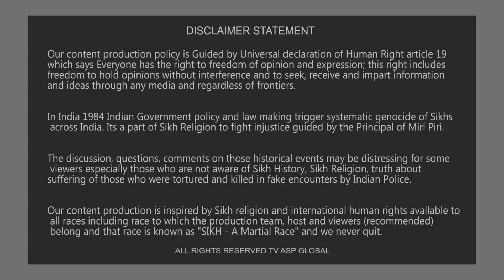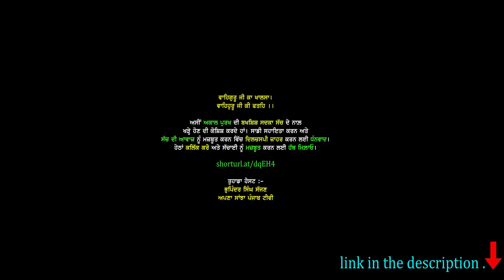ਕੀ ਬਿਰਤਾਂਤ ਸਿਰਜੇਗੀ ਇੰਦਰਾ ਦਾ ਰੋਲ ਨਿਭਾਉਣ ਵਾਲ਼ੀ ਕੰਗਣਾ ਦੀ ਫਿਲਮ Emergency ?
ਕੀ ਬਿਰਤਾਂਤ ਸਿਰਜੇਗੀ ਇੰਦਰਾ ਗਾਂਧੀ ਦਾ ਰੋਲ ਨਿਭਾਉਣ ਵਾਲ਼ੀ ਕੰਗਣਾ ਦੀ ਫਿਲਮ Emergency ?

An upcoming film slated for release in 2023, Emergency is based on true events that unfolded in 1975. The film chronicles incidents that took place under the leadership Mrs Indira Gandhi,  one of the most Powerful Women in Indian History.

Credits -
Manikarnika films present - Emergency
Directed by - Kangana Ranaut
Produced by - Renu Pitti & Kangana Ranaut
Story - Kangana Ranaut
Screenplay and Dialogues - Ritesh Shah

shorturl.at/dqEH4

Your Host